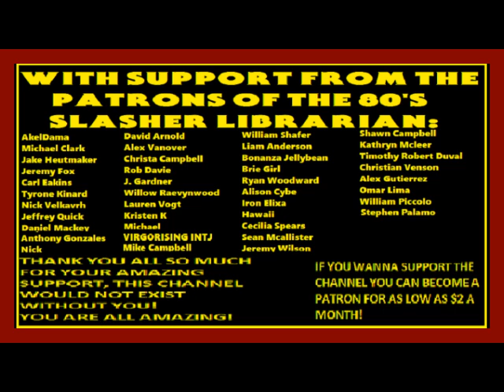The Texas Chainsaw Massacre (2003) Novelization By Stephen Hand Chapter 6 Audiobook Narration